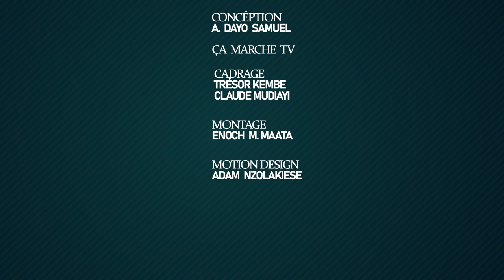INSTANT DÉCLARATIONS AMBASSADEUR DAYO SAMUEL